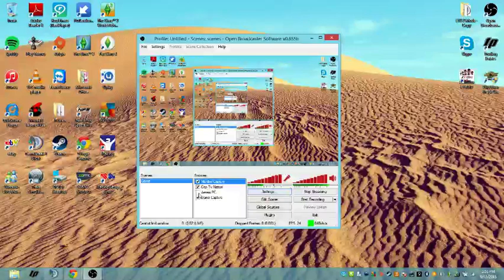Iracing 12 hour Oulton Park/ Dogs of endurance League (Part 2)